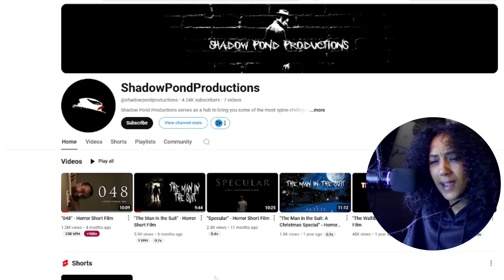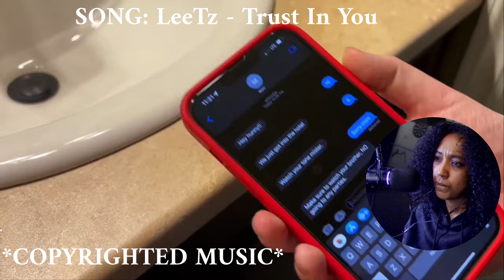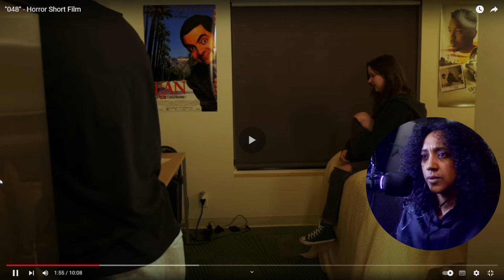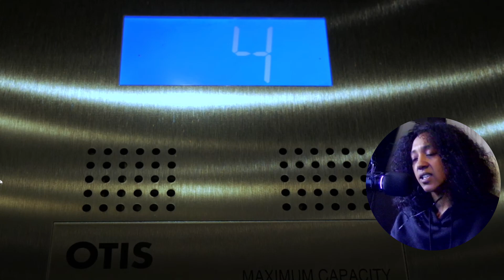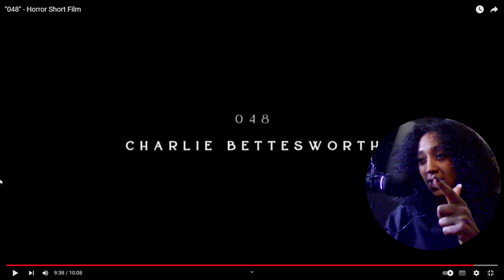HE LEFT HIS LIL BRO HOME ALONE WITH A DEMON | Reacting to short films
Get ready to be scared! Watch as we react to short horror films by @shadowpondproductions. Grab some popcorn and join us for a thrilling viewing experience!

About
Shadow Pond Productions serves as a hub to bring you some of the most spine-chilling stories from around the globe.

Follow there instagram: shadowpondproductions

//my pc\\
GPU Engine Specs CUDA Cores 768 Graphics Clock (MHz) 1290 Processor Clock (MHz) 1392 Graphics Performance high-6747 Memory Specs Memory Clock 7 Gbps Standard Memory Config 4 GB Memory Interface GDDR5 Memory Interface Width 128-bit Memory Bandwidth (GB/sec) 112 Feature Support Supported Technologies CUDA, 3D Vision, PhysX, NVIDIA G-SYNC™, Ansel